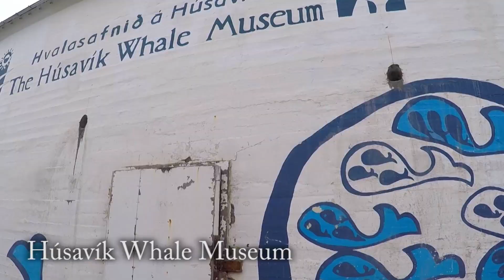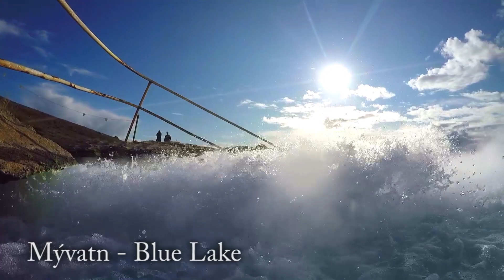XP Grind ICELAND 2017 - Dettifoss & Mývatn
Day 5 of our 10 days Iceland tour.

Spending the previous night in the whirlpool of the awesome camground of Á Hreindýraslóðum, we were eager to experience the Dettifoss NP and its waterfall, which is said to be the most powerfull in Europe. Having stood beside it definitely proves this statement, rendering every spectator to freeze on the sight of this immense waterfall. Some kilometers north, following the gravel road through Dettifoss NP, Asbygri Canyon offered a most pleasant picnic site surrounded by the "horseshoe" shaped cliffs of the canyon. Although we skipped the Húsavík Whale Museum, the tiny village with its harbour radiates a certain flair of calmity. Accidentally stumbling across the Blue Lake in Mývatn offered great opportunities to caputre some dramatic footage and inhale delicious sulfur vapour without limits, before commencing to Námaskard, where these habits could just be continued at will. Despite the stunning landscape, the odour pushed us onwards to the Grótjagá Cave, famous for being the location of a love scene in Game of Thrones. While the cave could not quite meet our expectations (it is beautiful anyway), a not so distant crater caught our attention. Following the (gravel) road carefully, we could spot the turn off to get to the foot of Hverfjall, a tuff ring volcano accessible by foot, which was a unexpectedly frolicking way to call it a day. Suitable for such a day, the Lifsmótun campsite offered a cosy stay in a wind-protected area with free hot showers and a small kitchen.

OVERVIEW
-Á Hreindýraslóðum
-Dettifoos NP and Waterfall
-Asbyrgi Canyon
-Húsavík Whale Museum
-Blue Lake
-Námaskard
-Hverfjall
-Lífsmótun Campground

REMARKS
Thanks to "Sygic Travel" for this awesome App easing our planing phase so much!